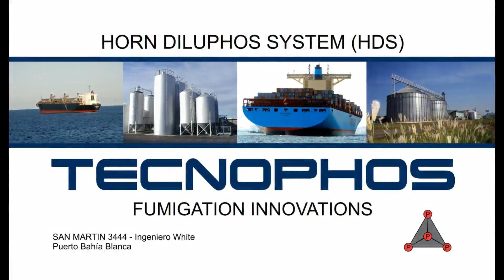GRUPO MB PRIMERA PREFINAL FECHA 9 MIDGET DEL LITORAL 04-03-2023.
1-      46           PLATINI TOMAS         12     6:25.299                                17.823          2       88,874        RAFAELA
   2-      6          MAUTINO EUGENIO         12     6:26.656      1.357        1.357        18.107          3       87,480        RAFAELA
   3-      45           GARCIA ULISES         12     6:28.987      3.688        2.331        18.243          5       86,828        ALTOS DEL CHIPIO
   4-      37         GARCIA GUSTAVO          12     6:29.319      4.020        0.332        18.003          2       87,985        RAFAELA
   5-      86          OLMOS EMANUEL          12     6:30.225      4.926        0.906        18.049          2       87,761        RAFAELA
   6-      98         BOSCATTI CARLOS         12     6:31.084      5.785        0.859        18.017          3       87,917        RAMONA
   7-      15           WALKER JORGE          12     6:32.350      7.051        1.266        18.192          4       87,071        RAFAELA
   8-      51         DESTEFANI JORGE         12     6:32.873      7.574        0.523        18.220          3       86,937        RAFAELA
   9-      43           MAINA MATIAS          12     6:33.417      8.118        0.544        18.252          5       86,785        TACURALES
   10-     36           LOVERA JORGE          12     6:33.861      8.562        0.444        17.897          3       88,506        SAN ANTONIO
   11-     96          GASTON LADNER          12     6:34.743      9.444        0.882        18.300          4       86,557        PORTEÑA

  No clasificado (75% = 9 Vueltas)
          87          FLOGNA FEDERICO         4     3:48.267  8 Vueltas     8 Vueltas       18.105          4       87,490        SUSANA
          93         EISANACH SANTIAGO              2:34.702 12 Vueltas     4 Vueltas                       0          -          RAFAELA
          27             KUNZ LUIS                                                                          0          -          RAFAELA
          35        BOSCATTI JUAN CARLOS                                                                    0          -          SAN FRANCISCO
          75      BATTAGLINO MAXIMILIANO                                                                    0          -          RAFAELA

 Notificaciones
  AUTO N 37 PERCIBIMIENTO 1 POR MANIOBRA